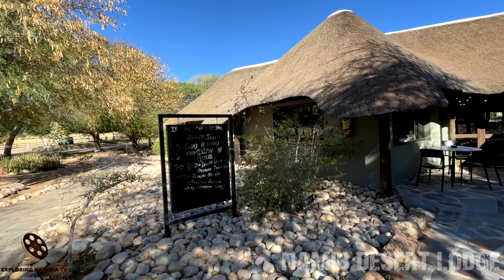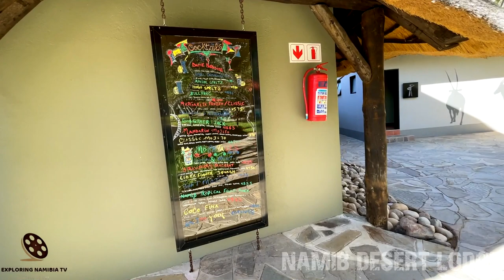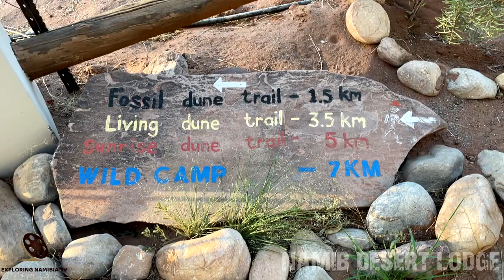Namib Desert Lodge grounds and gardens, Namib-Naukluft Park, Namibia, southern Africa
Walk around grounds and gardens of Gondwana Namib Desert Lodge in Namibia, southern Africa. The lodge is located in Sossusvlei area.

Situated just 60 km north of Sesriem, the gateway to Sossusvlei, cradled against the fossilized dunes, the Namib Desert Lodge is an ideal base from which to explore the attractions in the area.

Set amongst palm trees the lodge has a large veranda where guests can sit and enjoy the beautiful view with a drink from the well-stocked bar. Buffet style breakfast and dinner are served at the restaurant as well as a small selection of light lunches can be ordered on request. One of the two sparkling pools will provide welcome refuge from the desert heat.

The lodge has 65 comfortable, en-suite rooms, all equipped with twin beds and air-conditioning. 4 of these rooms contain an additional bed to make triple rooms and 5 others sleep 4 people to make family suites.

Facilities
Namib Desert Lodge offers the following facilities:
Swimming pool
Restaurant
Bar
WiFi

Highlights at Namib Desert Lodge include:
En-suite bathrooms
Air Conditioning
Private Verandah
In-room tea & coffee station

Complementing the magnificence of a red sand sea, Namib Desert Lodge lies at the foot of ancient fossilized dunes. Make some space for wonder. A sunset or early morning drive through the red dunes exploring the sand masterpiece is breath-taking. Atop the ridge as the sand begins to glow deep rich sienna, a view of utter beauty is illuminated in gold, extending from the soft dunes around you to the green ribbon of riverine trees in the distance and the purple-blue mountains. Tolkien would be taken aback – and inspired, I’m sure, by such fantastical scenery! One of the Sossusvlei lodges, Namib Desert Lodge is imbued with its own special character.

Enjoy the relaxed and friendly ambience while cooling off at the pool, watching Gemsbok arrive at the waterhole to drink, walking the trails into the dunes or dining in the cozy restaurant. Down-to-earth and homely, it is a place to put up feet, explore, discover and love. For the ultimate desert experience, spend a night in the dunes at Dune Star Camp. An intimate adventure, this slick and simple hideaway stands alone deep in the Namib Desert. The spacious wooden bungalows have beds with wheels to enable guests to sleep out under the stars and a dining area with a large wooden deck affords the best views of the landscape. Be prepared to fill up with desert splendor and a renewed energy for the incredible adventure of Life. Enjoy the quiet at Namib Desert Lodge away from the bustle around Sesriem, 60 km away. Ideal for groups, families or individual travelers, there is space for all. A trip to Namibia is only complete with a sojourn in the Namib Desert.

COOPERATION:
2. Watch it on our compilation
3. Get links and views to your channel

Soundtrack:
Spanish Moss
by
Chris Haugen

EQUIPMENT | ОБОРУДОВАНИЕ:
AERIAL: DJI PHANTOM 3 PRO | DJI MAVIC PRO
PHONES: IPHONE XR/12 PRO | XIAOMI REDMI NOTE
VIDEO CAMERAS: SONY HDR-CX360E | PANASONIC HC-X1